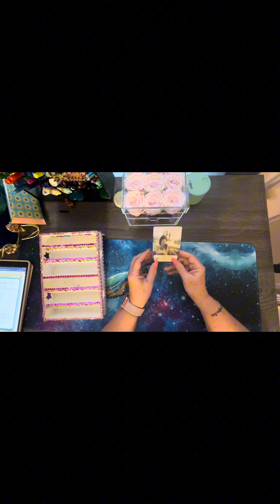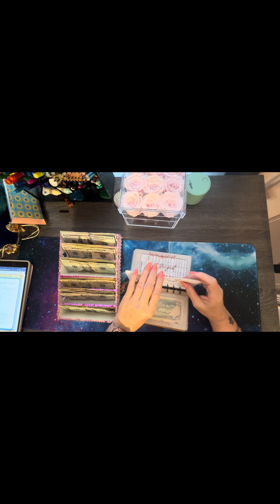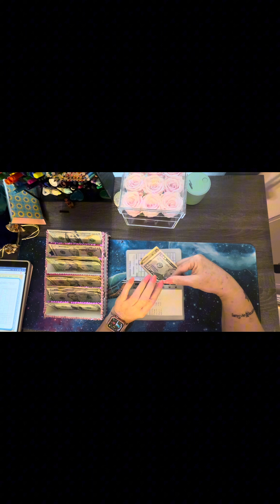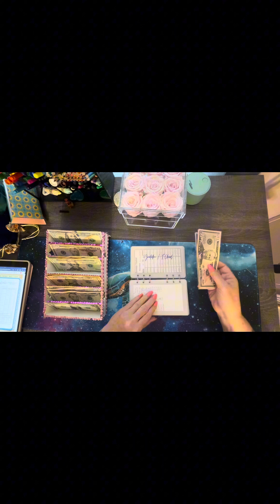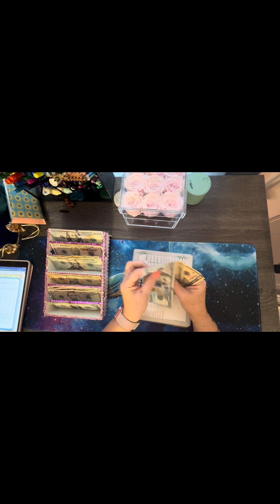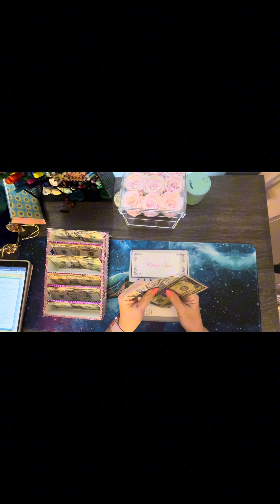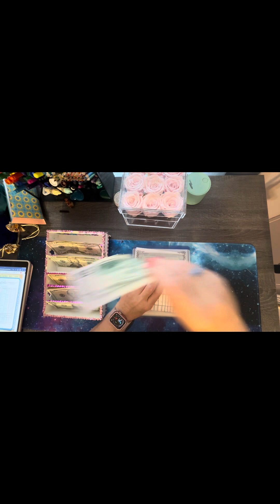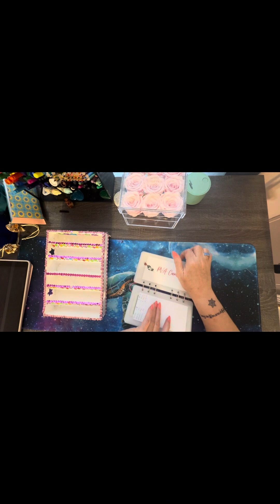Last Cash Stuffing for September 2023! Stuffing $1,666.00. 09/29/2023.